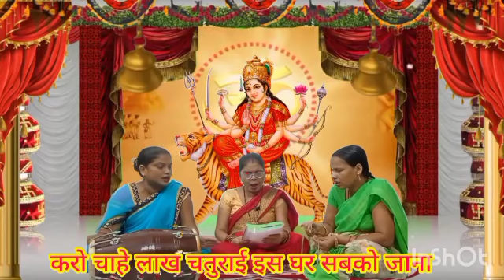गणेश चतुर्थी स्पेशल / करो चाहे लाख चतुराई उसी घर सबको जाना है